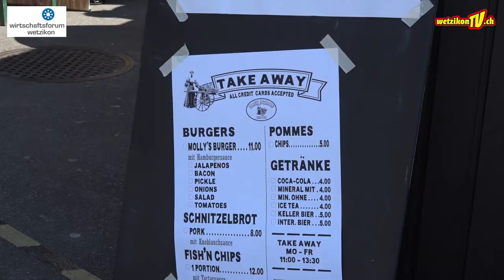Molly Malone - Covid 19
TROTZ «CORONA» FÜR SIE IM EINSATZ!

Einige wenige KMU’s dürfen unter Einhaltung der Empfehlungen des Bundesamtes für Gesundheit betreffend Hygiene und sozialer Distanz geöffnet bleiben. Sie geben ihr Bestes, um ihre Kunden in bewährter Art und Weise weiter zu bedienen können. Hierbei möchten wir unsere Mitglieder unterstützen. Viele von Ihnen haben Ihr Dienstleistungsangebot den neuen Gegebenheiten angepasst und neue Angebote geschaffen.

Produktion:
Mediaktion GmbH
Eichstrasse 6
8620 Wetzikon